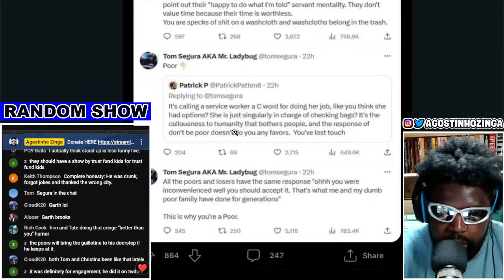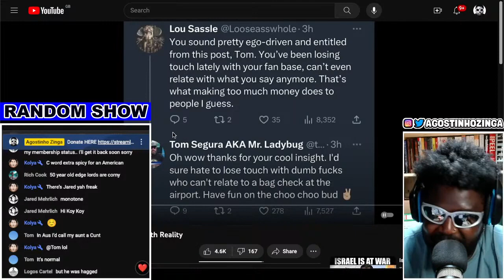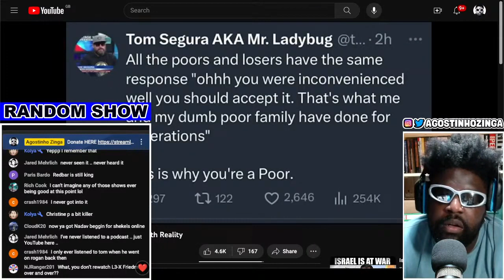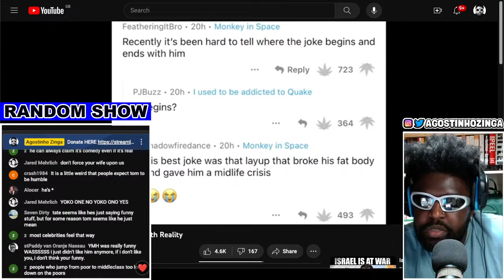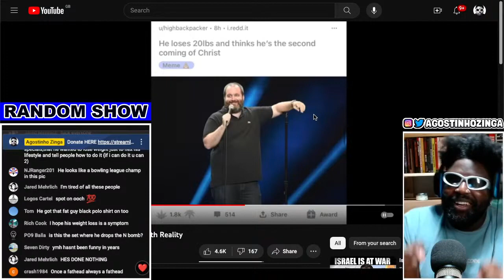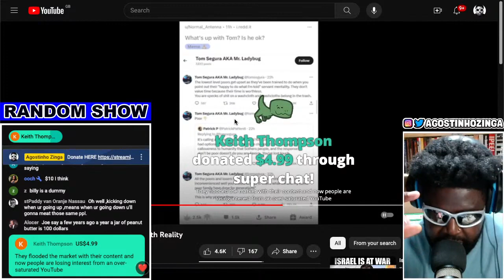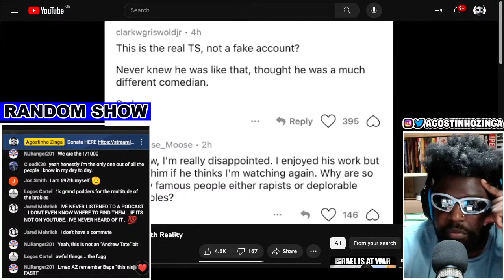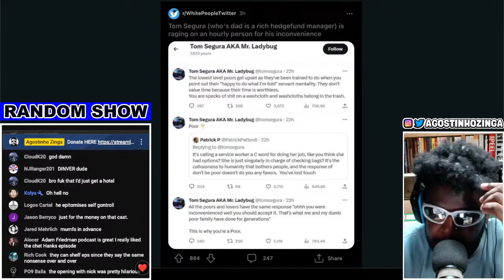TOM SEGURA HATES POORS [REACTION]